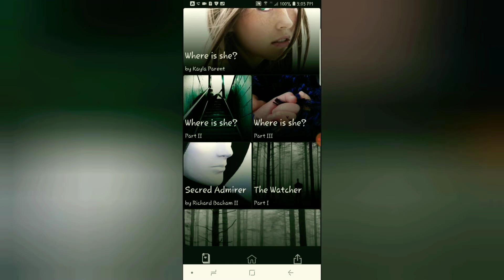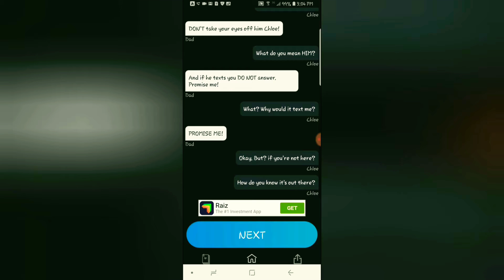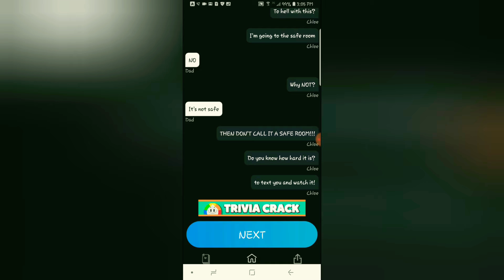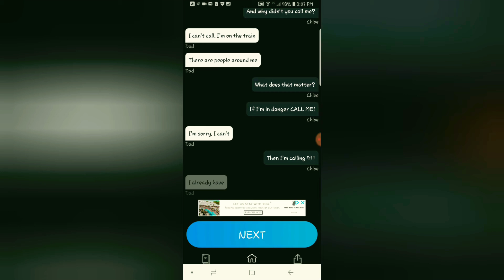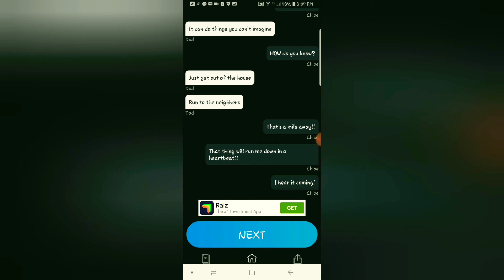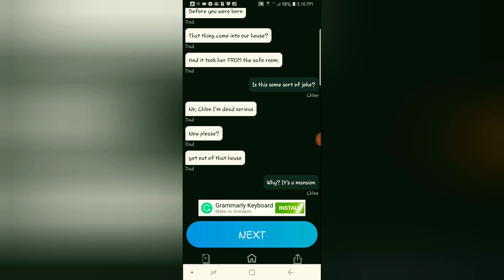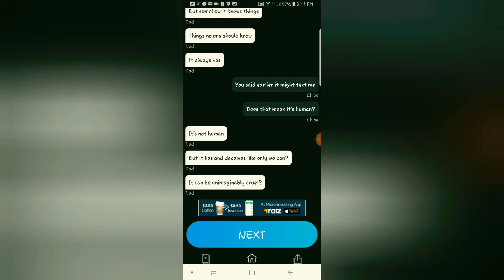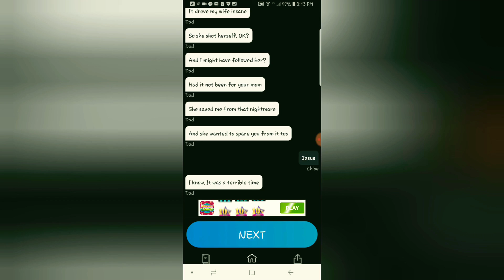The Watcher Pt 1 | Gripped Scary Text Stories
Part 1 of 4 of "The Watcher"